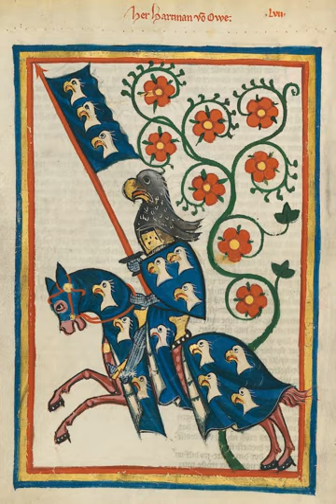Knight | Wikipedia audio article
00:02:37 1 Etymology
00:05:48 2 Evolution of medieval knighthood
00:05:59 2.1 Pre-Carolingian legacies
00:06:58 2.2 Carolingian age
00:09:15 2.3 Crusades
00:11:15 3 Knightly culture in the Middle Ages
00:11:26 3.1 Training
00:12:44 3.1.1 Page
00:13:52 3.1.2 Squire
00:14:46 3.2 Accolade
00:15:39 3.3 Chivalric code
00:18:43 3.4 Tournaments
00:21:27 3.5 Heraldry
00:22:17 4 Medieval and Renaissance chivalric literature
00:25:04 5 Decline
00:27:05 6 Types of knighthood
00:27:15 6.1 Chivalric orders
00:27:24 6.1.1 Military orders
00:28:38 6.1.2 Honorific orders of knighthood
00:37:47 6.2 Hereditary knighthoods
00:37:56 6.2.1 Continental Europe
00:41:52 6.2.2 Ireland
00:43:05 6.2.3 British baronetcies
00:44:06 6.3 Women in orders of knighthood
00:44:16 6.3.1 England and the United Kingdom
00:47:03 6.3.2 France
00:48:38 6.3.3 Italy
00:49:20 6.3.4 The Low Countries
00:50:12 6.3.5 Spain
00:51:54 7 Notable knights
00:52:04 8 See also
00:52:13 8.1 Counterparts in other cultures

- Socrates

SUMMARY
A knight is a man granted an honorary title of knighthood by a monarch, bishop or other political or religious leader for service to the monarch or a Christian church, especially in a military capacity.
Historically, in Europe, knighthood was conferred upon mounted warriors. During the High Middle Ages, knighthood was considered a class of lower nobility. By the Late Middle Ages, the rank had become associated with the ideals of chivalry, a code of conduct for the perfect courtly Christian warrior. Often, a knight was a vassal who served as an elite fighter, a bodyguard or a mercenary  for a lord, with payment in the form of land holdings. The lords trusted the knights, who were skilled in battle on horseback. Knighthood in the Middle Ages was closely linked with horsemanship (and especially the joust) from its origins in the 12th century until its final flowering as a fashion among the high nobility in the Duchy of Burgundy in the 15th century. This linkage is reflected in the etymology of chivalry, cavalier and related terms. The special prestige accorded to mounted warriors in Christendom finds a parallel in the furusiyya in the Muslim world, and the Greek hippeis (ἱππεῖς) and Roman eques of classical antiquity.In the late medieval period, new methods of warfare began to render classical knights in armour obsolete, but the titles remained in many nations. The ideals of chivalry were popularized in medieval literature, particularly the literary cycles known as the Matter of France, relating to the legendary companions of Charlemagne and his men-at-arms, the paladins, and the Matter of Britain, relating to the legend of King Arthur and his knights of the Round Table.
Today, a number of orders of knighthood continue to exist in Christian Churches, as well as in several historically Christian countries and their former territories, such as the Roman Catholic Order of the Holy Sepulchre and Order of Malta, the Protestant Order of Saint John, as well as the English Order of the Garter, the Swedish Royal Order of the Seraphim, and the Royal Norwegian Order of St. Olav. Each of these orders has its own criteria for eligibility, but knighthood is generally granted by a head of state, monarch, or prelate to selected persons to recognise some meritorious achievement, as in the British honours system, often for service to the Church or country. The modern female equivalent in the United Kingdom is Dame.